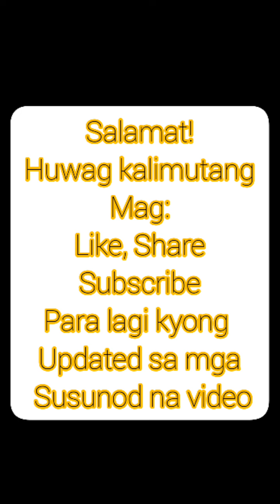FLIGHT SINGAPORE AIRLINES MANILA TO SINGAPORE / SQ 917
Singapre Airlines is the flag carrier airline of singapore with its hub as singapore Changi Airport. The airlines is notable for using the Singapore Girl as its central figure in corporate branding.